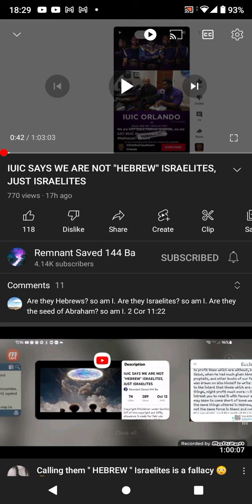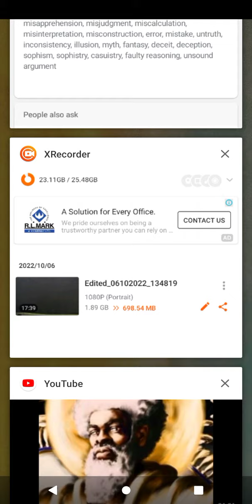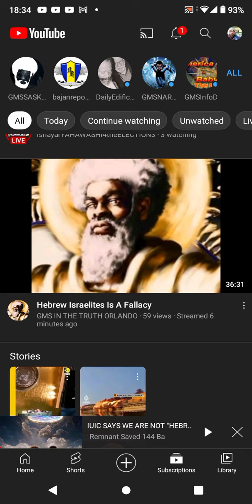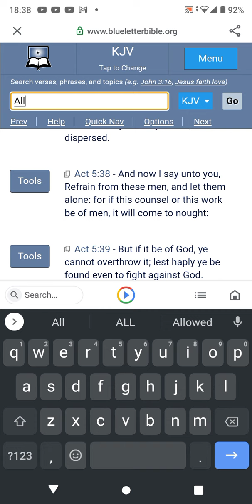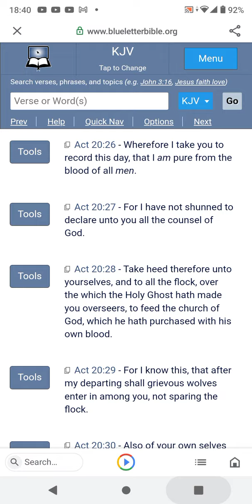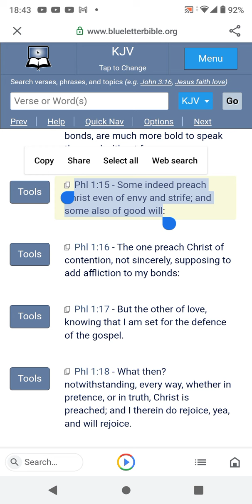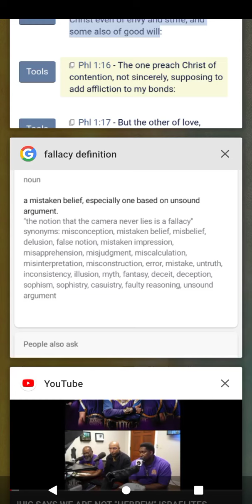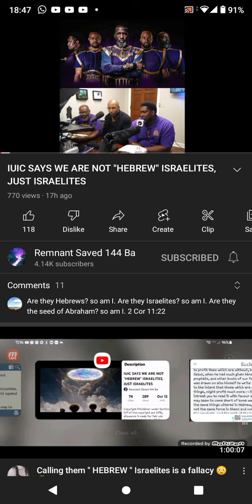NOW THIS GROUP SAYS IT'S A FALLACY BEING A HEBREW ISRAELITE 🥴